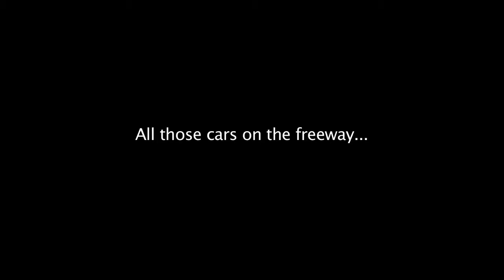MARTINI JAZZ SHOW 60 SEC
Jazz music in America has become such a standard that some people forget how fun, sexy and rebellious it was when it first came into being over a century ago.  We'll share an evening of Jazz that will revive your image of the genre while keeping you entertained at the same time. "The Martini Jazz Show" is a speakeasy event that features live jazz era music, hilarious comedy, classy burlesque dance and sexy costumed character actors. Each show will highlights costumed Jazz era performers and musicians that recall the era and famous films like 'Cabaret", "Chicago", " Cotton Club" and more. Our show highlights famous hit songs by Cole Porter, Ira Gershwin, Stephen Sondheim, Glen Miller, Benny Goodman and many others. It's like re-living an evening of famous singers like Ella Fitzgerald, Dinah Washington, Lena Horne, Rosemary Clooney, Frank Sinatra, Louis Prima, Cab Calloway, Julie London and countless more than you can imagine. Jazz is the music that helped shaped American music and performance what it is today. Wardrobe: Cool hip Jazz era tuxedos, double breasted suits with pinstripes, fedoras, feather boas, satin gloves, lace, lipstick fishnets, etc. Want to go to the show? It's 21 and over.